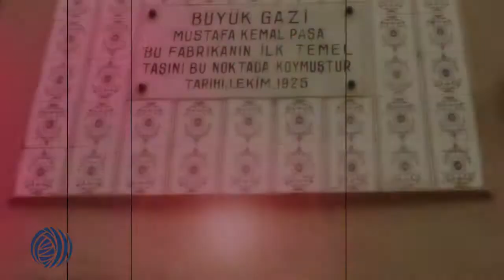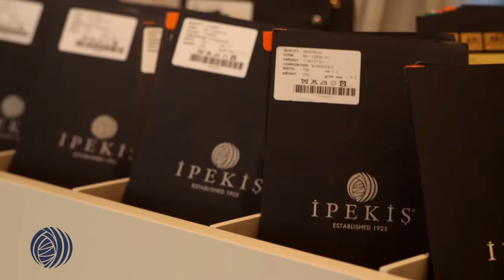İpekiş Havadan Video Çekimleri, Fabrika Tanıtım Filmi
Bursa'da yer alan, Temellerini Mustafa Kemal Atatürk'ün attığı, Türkiye'nin ilk kumaş-iplik üretim fabrikalarından İpekiş için hazırlanan havadan video çekimleri tanıtım filmi.

Ajans: Profabrika
Müşteri: İpekiş